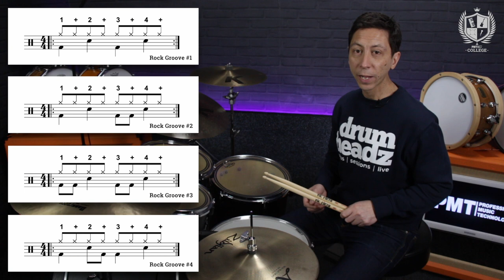Drum Lesson #3 - Easy Rock Grooves For Beginner Drummers - Creating Popular Beats | PMT College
Here are 3 essential, but easy rock drum grooves from Russ Tarley at Drumheadz. These drum grooves are really great for beginners when learning to play the drums.

We learn how to play drum rock groove 1, drum rock groove 2, drum rock groove 3 and drum rock groove 4.

In this video and free online drum lesson, Russ shows us 3 very useful grooves on drums that we can rely on. These are cornerstone beats that will fit in with almost any song and playing style.

Watch the entire series of PMT College free online drum lessons for beginners, allowing you to learn drums online in the comfort of your own home

About Russ Tarley and Drumheadz:

Russ is a session musician and drum teacher based in Portsmouth, UK.

With over twenty years of playing professionally and studying with the best teachers in the UK, the lessons at Drumheadz are designed to take a player from where they are to where they want to go in the most efficient and effective way possible, creating the best drummer and musician a person can be.

for more drum lessons in the Portsmouth area.